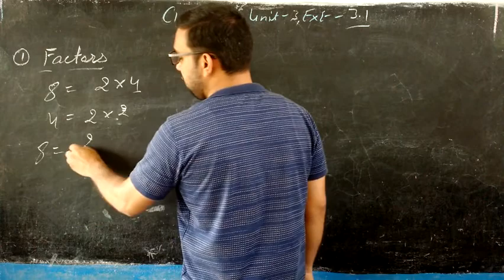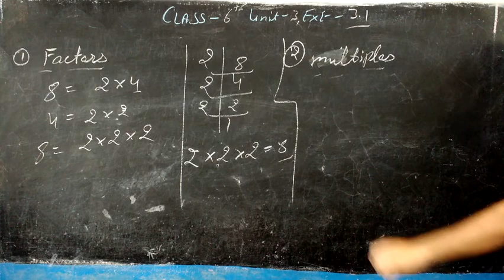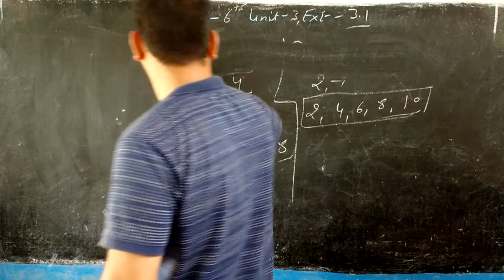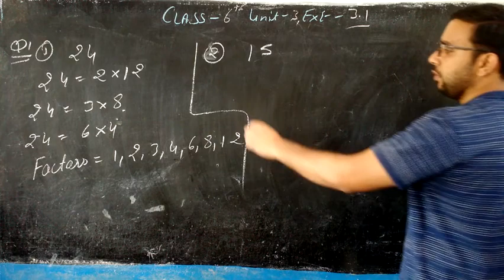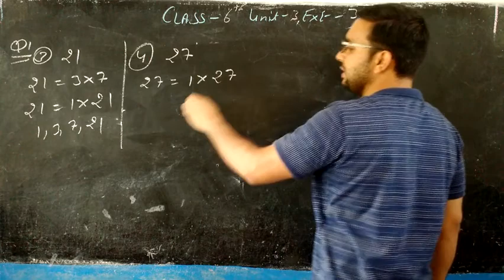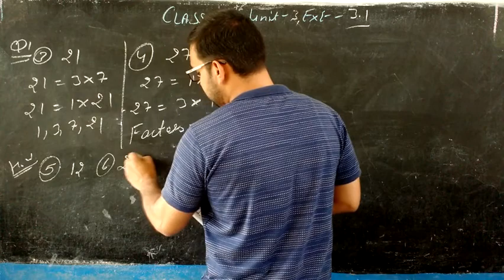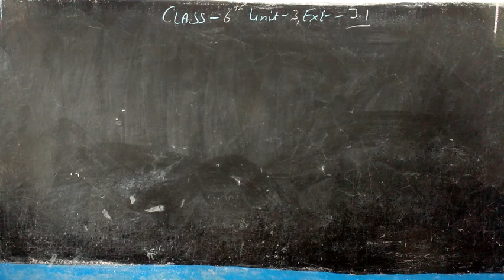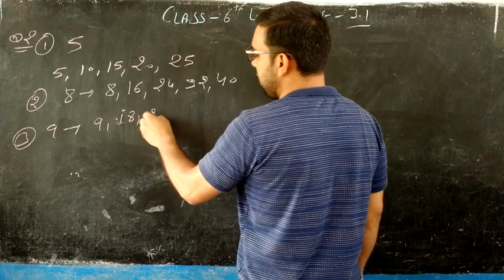CLASS - 6TH, UNIT- 3, EXE - 3 .1, Q. 1, Q. 2, Q.3